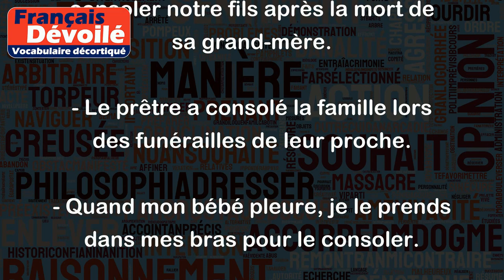Consoler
Le verbe "consoler" signifie apporter du réconfort à une personne qui est souffrante ou triste, afin de la réconforter et de la réconforter.
Par exemple :
- Lorsque mon ami a perdu son chien, je suis allé chez lui pour le consoler.
- Ma mère m'a consolé quand je me suis fait larguer par mon copain.
- Nous avons adopté un chaton pour consoler notre fils après la mort de sa grand-mère.
- Le prêtre a consolé la famille lors des funérailles de leur proche.
- Quand mon bébé pleure, je le prends dans mes bras pour le consoler.
Dans tous ces exemples, le verbe "consoler" est utilisé pour décrire une action qui aide à apaiser la douleur ou le chagrin d'une personne, que ce soit par des mots doux, des gestes affectueux ou simplement de la présence réconfortante.